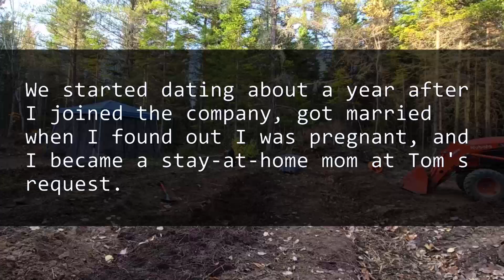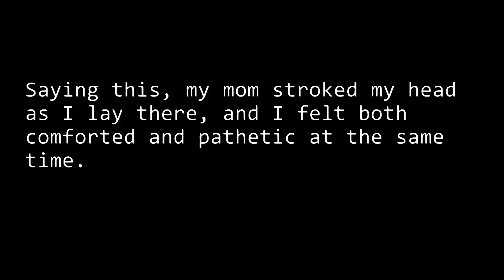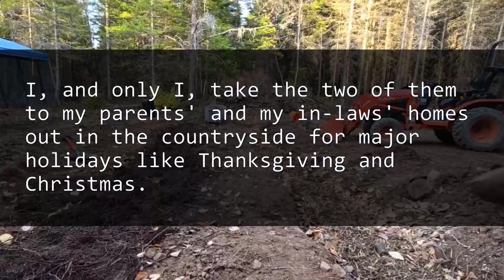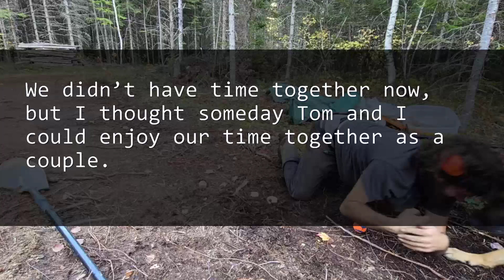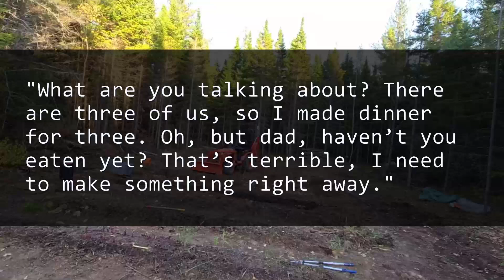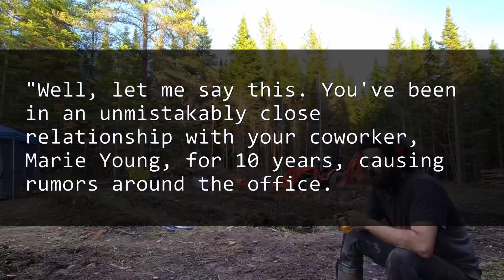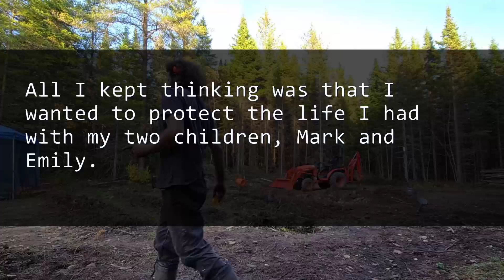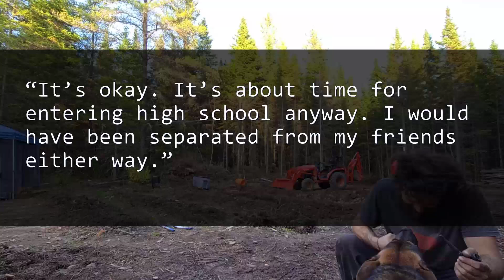For ten years, my partner ignored responsibilities and had an affair, causing ongoing neglect.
My spouse spent the last ten years having an affair and left me to handle everything, which has resulted in continuous disregard.